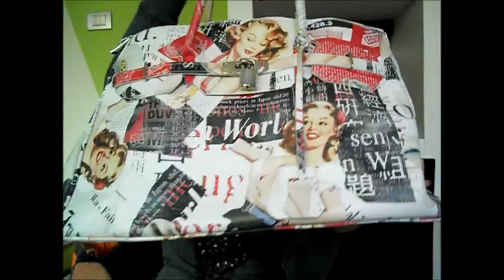TOP 10 collaborazione mensile con Ylystyle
Ciao ragazze!!!
eccoci come ogni mese il video TOP 10 in collaborazione con Ilaria! grazie come sempre cara, guarisci prestooooooooooo baci baci ^_^

FACEBOOK (ValePinky Channel) (qui troverete le foto delle mie creazioni in fimo, dei miei bijoux, delle cosine in vendita - sia mie creazioni che accessori moda e quant'altro - e le nail art su me stessa e su tip..pagina d'appoggio al canale youtube ^_^)

BLOG (qui tratto di Moda, Shopping, Make-Up, AVON, e tanto tanto altro)
Sarei molto felice diventaste Membri..è semplice, basta cliccare su "UNISCITI A QUESTO SITO" e sarete sempre aggiornate sulle novità del momento!